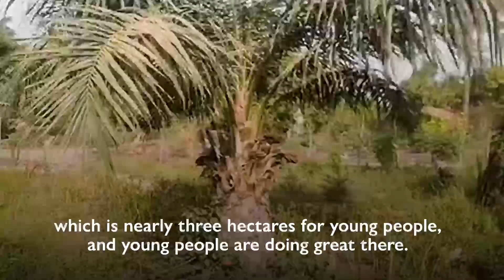GRB - Gambia Returnees from the Backway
GRB - Gambia Returnees from the Backway - was established in 2017 by youth migrants from Libya to build the capacity of young people on irregular migration. GRB promote regular migration and agriculture for sustainable development.